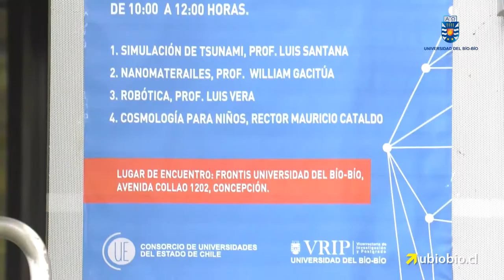UBB celebró el Día Nacional de la Ciencia abriendo sus laboratorios a la comunidad